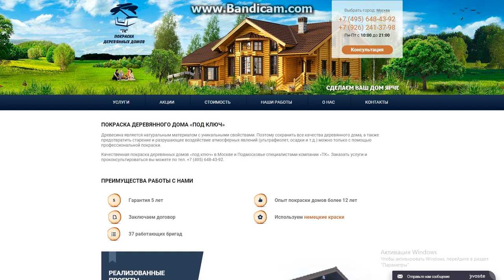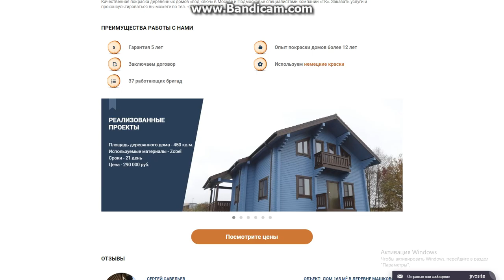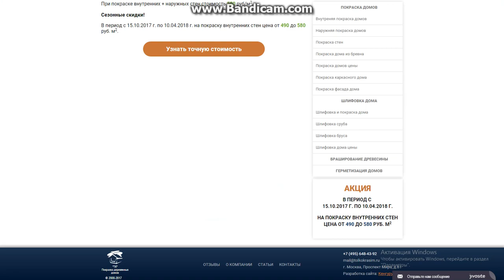ПОКРАСКА ДЕРЕВЯННОГО ДОМА «ПОД КЛЮЧ»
мне в деревне нужно покрасить дом но не знал кому обратиться пока друг не посоветовал обратиться сюда . покрасили и остался доволен рекомендую